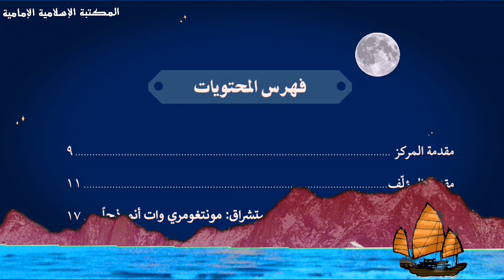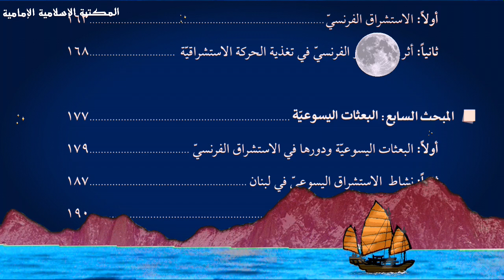📗 دراسات ورؤى استشراقية في التاريخ الإسلامي - جواد كاظم النصر الله وشهيد الكعبي.pdf